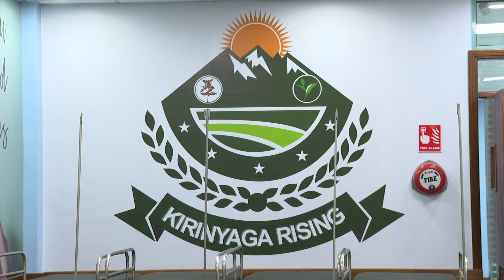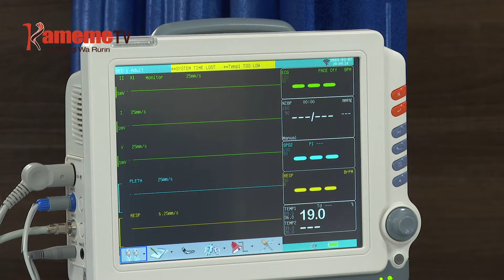Ugaciru wa urigitani Kirinyaga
THIBITARI WA KIMBIMBI  KAUNTI-INI YA KIRINYAGA NIUTABANITIE MIHANG’O YA UTHINJANI WA MWANYA WA LAPAROSCOPY, KURIA MURIGITANI ATHINJAGA O HANDU HANINI MWIRI-INI, NA KUHUTHIRA MACINI CIA CAMERA KUONA KIRIA ARABATARA KURIGITA.
KURINGANA NA NDAGITARI MADARAKA OGOYE, MIHANG’O INO ITABANIIRIO MUTUMIA  WA UKURU WA MIAKA 39 KUUMA GATHIGIRIRI URIA UKORETWO NA THINA MUHUKOINI URIA WUIGAGA MAI MARIA MOUMAGA NYONGOINI NA RIU NIAHONETE.